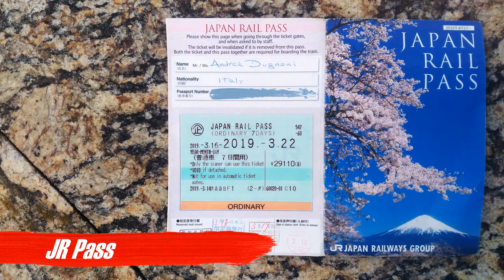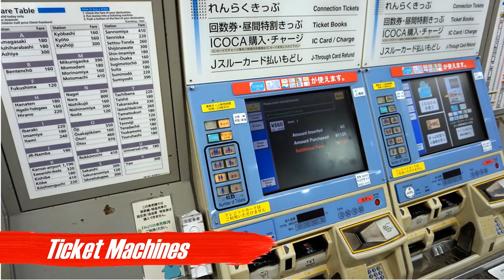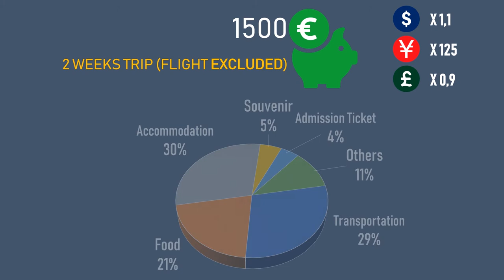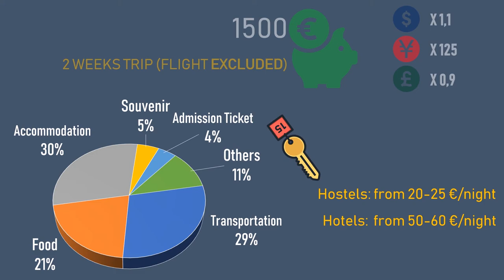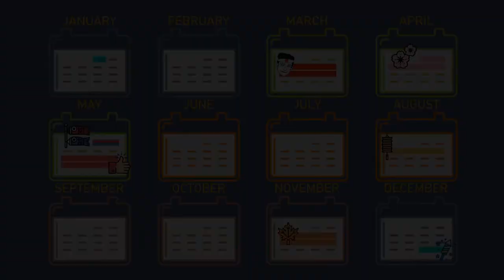Plan now your journey to Japan from zero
All you need to know to plan your journey to Japan, with love from Andrea.

I took a two weeks trip in Japan for my master degree and I’d like to share my experience helping you with some tips and some pieces of information. I travelled alone and I planned the journey on my own, so I know what means to plan a trip starting from the names of two maybe three cities.

We’ll talk about which should be the places to visit in the island of Honshu: Tokyo, Kyoto and Osaka of course but also much more, from the top of Mount Fuji to the shores of Miyajima, Then I’ll show you how to travel across Japan by train, what it’s a Shinkansen and how save some moneys with transports thanks to the Japan Railways (JR) Pass and the famous pre-paid cards ICOCA, SUICA and PASMO. About moneys I’ll help you to get an idea of the budget you’ll need: from the cost of an average meal, to the one of a night in a hotel or a hostel, you’ll see Japan isn’t expensive as generally it is regarded. Lastly, if you are looking for cheap but still good accommodations, I’ll present the best hostels in which I stayed and what to do around them, but don’t forget to sleep at least one night in a ryokan, the typical japanese inn.

Enjoy, be inspired and have the best from the journey you are planning!

Useful links:

best online guide for sightseeing and tourism-related news in Japan
one of the many websites where you can buy JR Pass online
physical reseller of JR Pass in Italy

Thanks to Noemi and Marco for their precious pieces of advice.

● Track Name_1: "Morning Jam (Feat. Curt Henderson)"

Graphics credit.

► Maps of Japan:
● Japan with Prefectures - Single Color by FreeVectorMaps.com
● Japan - Outline by FreeVectorMaps.com

► Most of the photos are taken from (sad I hadn't a good camera back in Japan):

► Thumbnail made modifying the photo by Banter Snaps on Unsplash